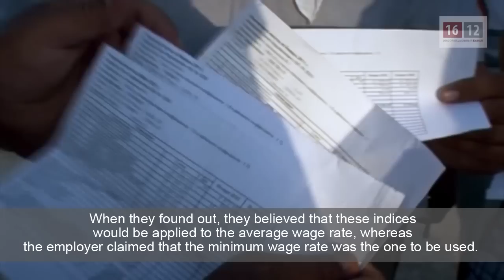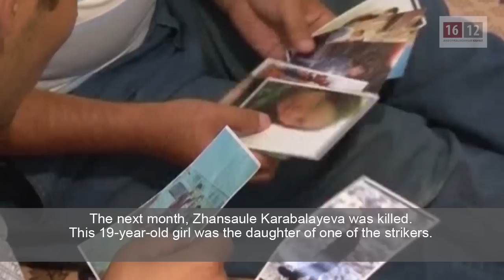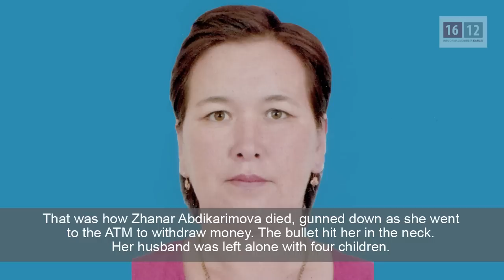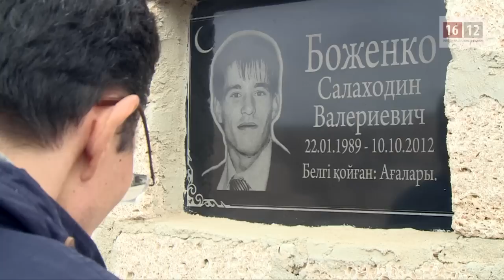Zhanaozen Diary: Documentary on the Bloody Events in Zhanaozen, Kazakhstan / 1612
Documentary Zhanaozen Diary: Two Years Later